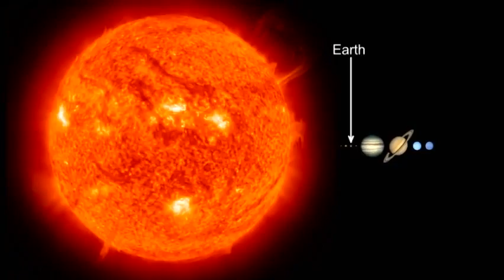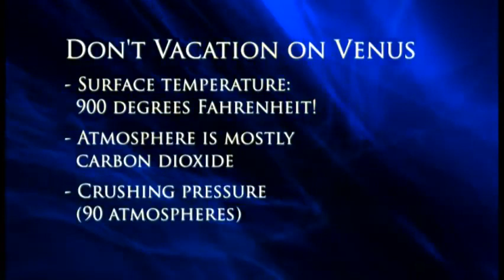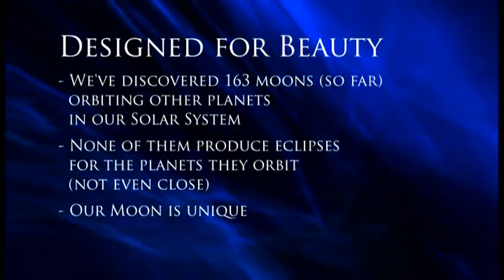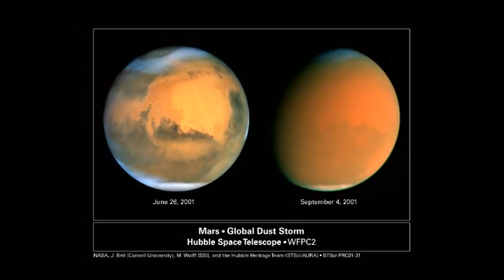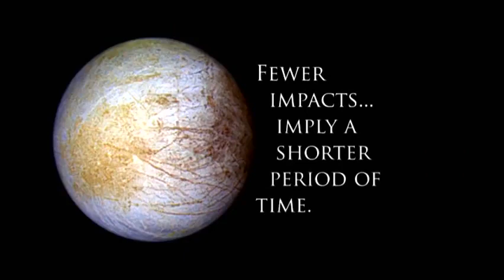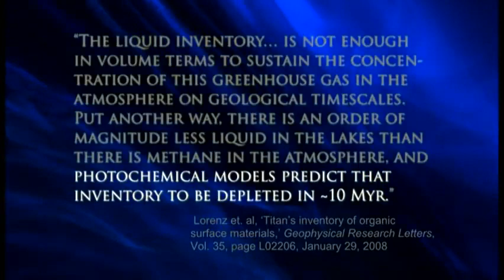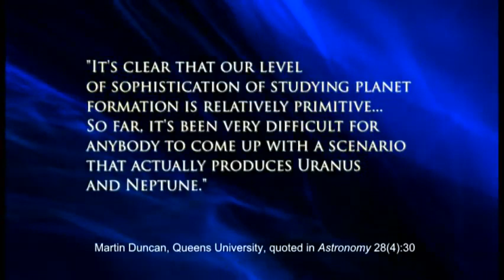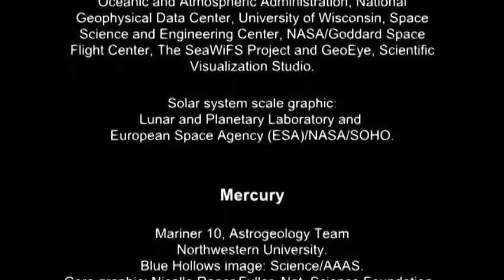What you aren't being told about astronomy Vol I Our created Solar system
A documentary of the solar system how it defies the laws of physics and what you aren't being told by secular scientists on their studies of the Solar system.

The host of this volume 1 documentary is Spike Psarris, a former engineer in the U.S. military space program. He entered that program as an atheist and left it as a creationist and a Christian.